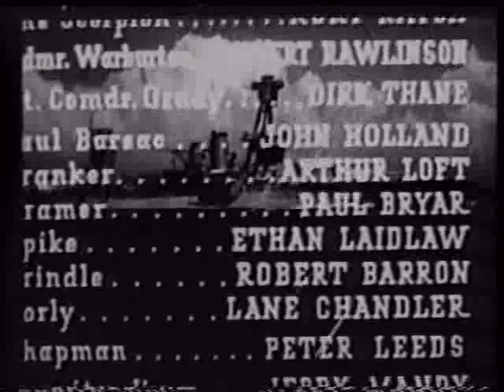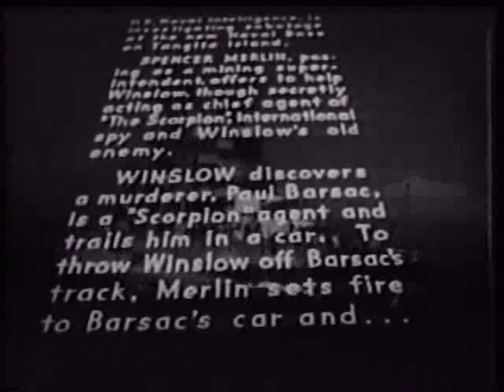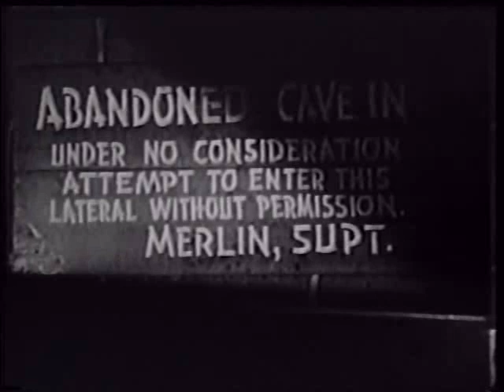Don Winslow of the Navy Weapons of Horror 1942(Chapter03)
Cast
Don Terry                Don Winslow
Wade Boteler        Mike Splendor
Claire Dodd                Mercedes
Frank Lackteen        Koloki
Peter Leeds                Chapman
John Litel                Menlin
Anne Nagel                Misty
Walter Sande        Lt. Red Pennington

Crew
Ford I. Beebe               Director
Ray Taylor               Director